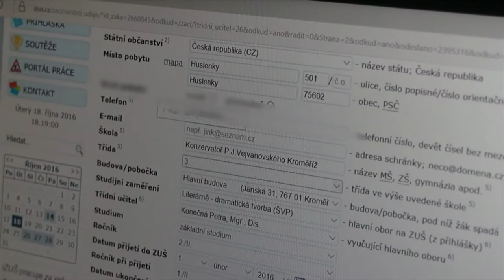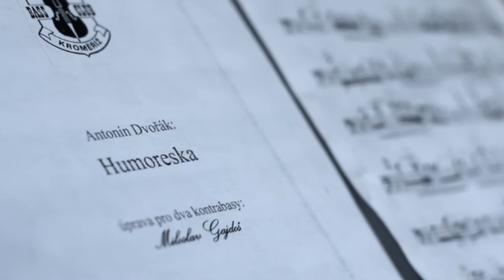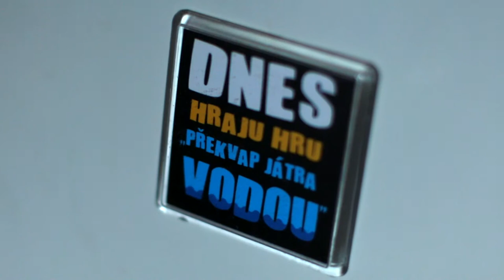Martin Václavík: portrét něžného basisty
Nahlédněme do duše spolehlivého.
Film vznikl v rámci předmětu mediální výchova na Arcibiskupském gymnáziu v Kroměříži.